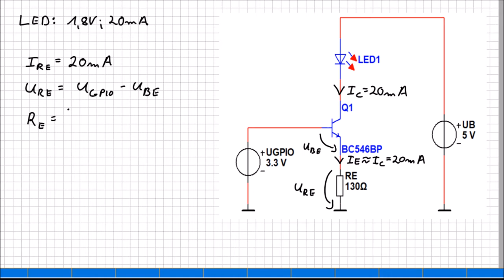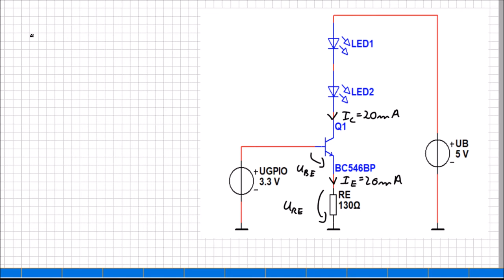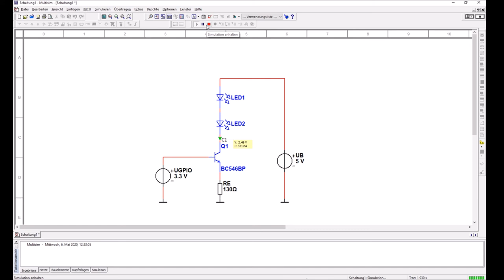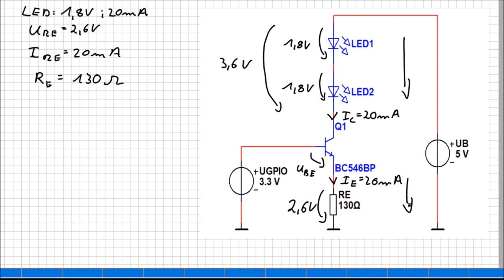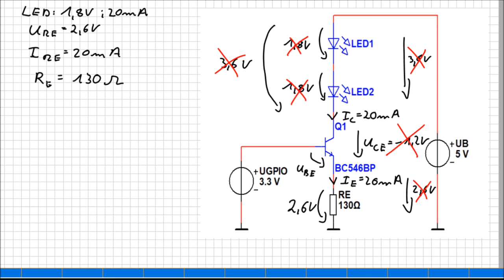Erweiterung der Schaltung um zweite LED